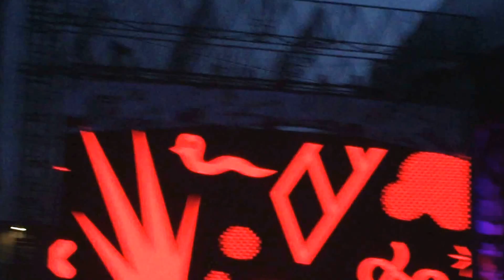18 - One Direction (Live)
The boys performing 18 Live in Edmonton, Alberta Canada June 21 2015